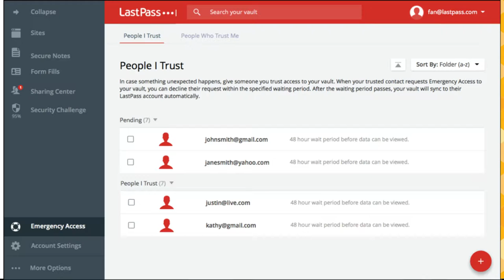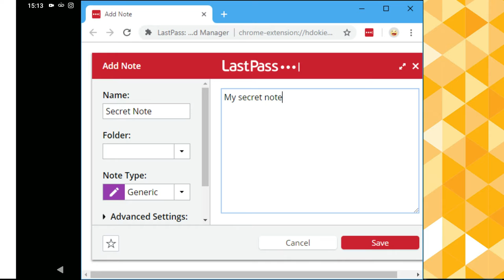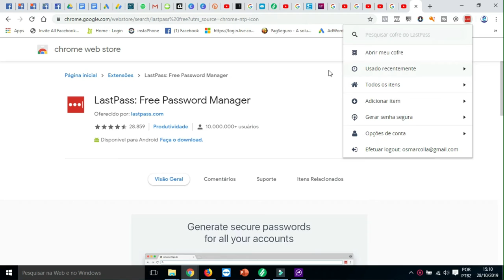GERENCIADOR DE SENHAS GRATUITO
APP STORE:  LASTPASS